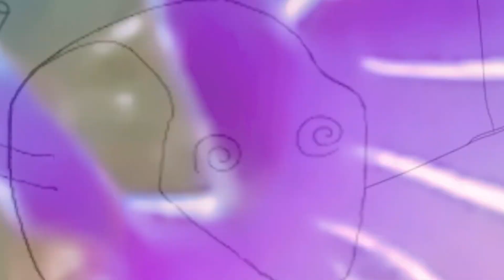Größte Springspinne der Welt – Schau was sie gemacht hat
Springspinnen gehören zu den intelligentesten Tieren. In diesem Video zeige ich dir die größte Springspinne der Welt. Es ist erstaunlich, wie sich diese Spinne gegenüber den Menschen verhält. Eine Freundin hat mir diese Spinnen mitgebracht. Außerdem zeige ich dir sehr interessante Würmer. Plattwürmer können sich extrem gut regenerieren. Das nächste Tier ist ein Parasit. Was genau es ist, wirst du im Video sehen.

1. Der Preis ändert sich für dich nicht. Du musst nur zukünftig Amazon über diesen Link aufrufen.
3. Du kannst meine Produkte in meinem Merch-Shop kaufen, wenn sie dir gefallen